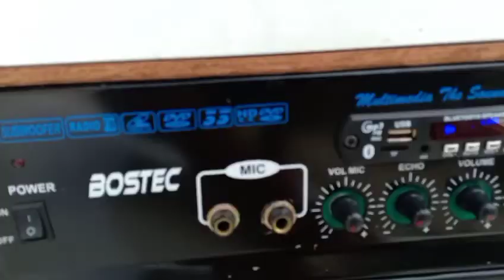Cek sound power pesanan Bose Guntur Demak GASS GABER AUDIO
Gass gaber audio
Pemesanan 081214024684